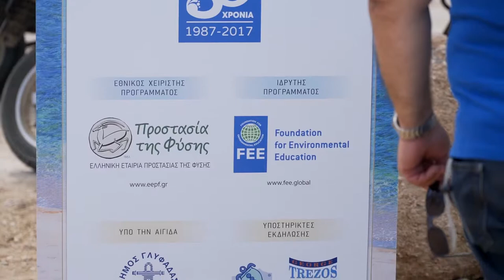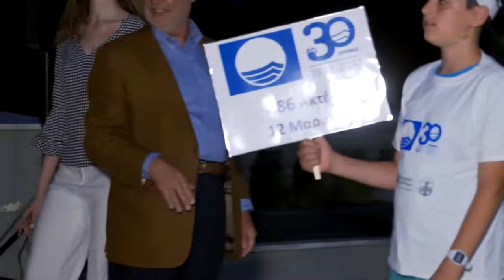BlueFlagV3 0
Greek Blue Flag award ceremony 2017